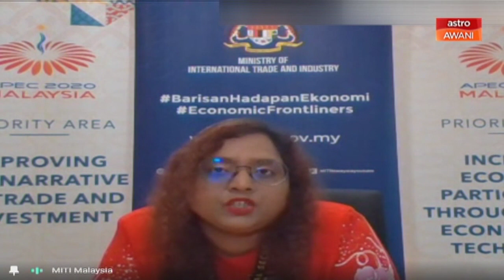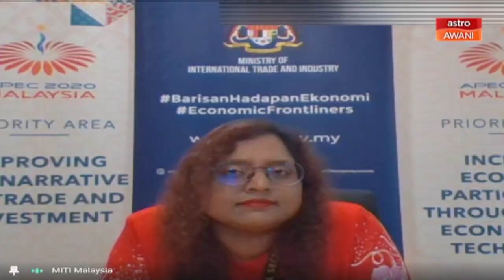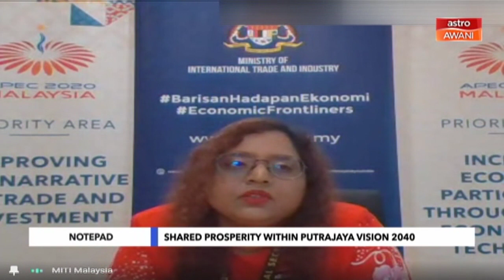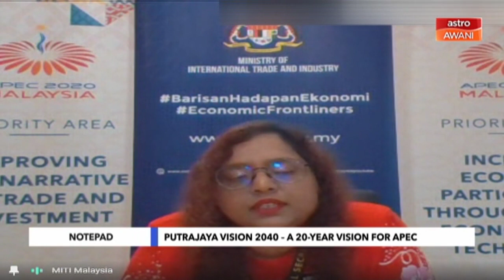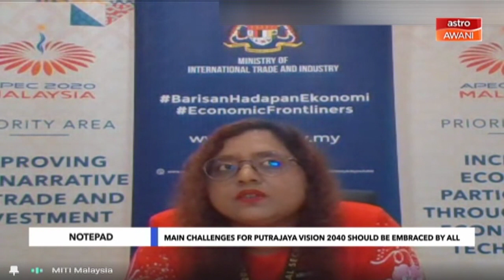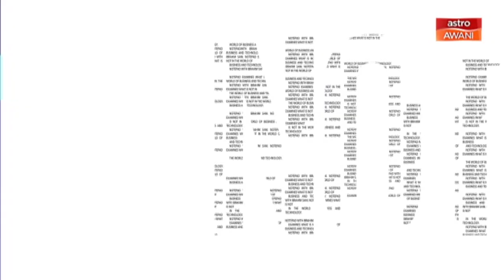Ibrahim Sani's Notepad: Putrajaya Vision 2040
The Putrajaya Vision 2040 is an economic roadmap for a more resilient Asia Pacific community. Ibrahim Sani speaks with Arividya Arimuthu, APEC 2020 National Secretariat on what this means for the Asia-Pacific community.